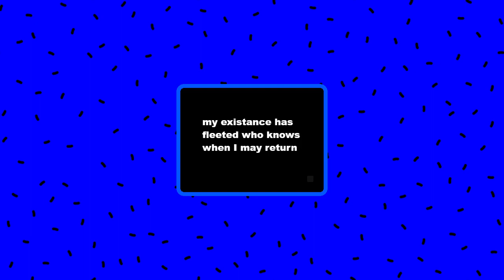[4/26/2020] Chill but existance fleeting Minecraft Stream - Twitch VODS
start of stream - 0:00
Minecraft - 0:30